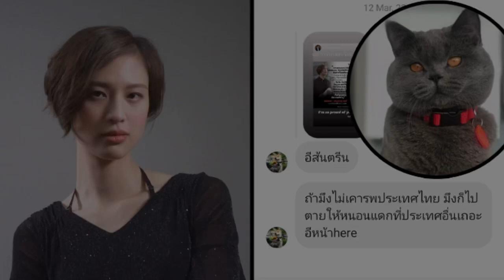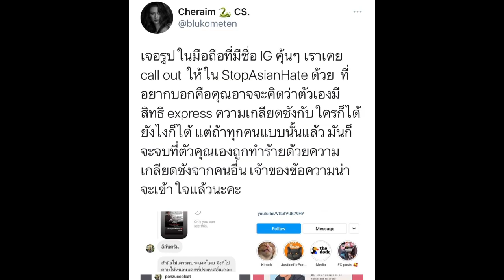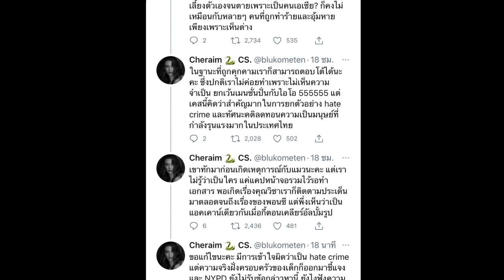โป๊ะแตกจ้า เฌอเอม แหก เชฟรุ้ง เจ้าของแมวพอนซุ ส่งข้อความคุกคาม สุดท้ายตัวเองเจอเองที่อเมริกา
เฌอเอม ชญาธนุส แหกเชฟรุ้ง คนไทยในอเมริกาที่โดนทำร้ายแมวจนตาย ที่แท้เคยเหยียดคนอื่นมาก่อน บอกให้ไปตายที่ประเทศอื่น หน้า--- หลังจากที่เฌอเอมแสดงออกทางการเมืองในการต่อต้านรัฐบาล ชี้ เรื่องนี้เป็นตัวอย่างที่ดี